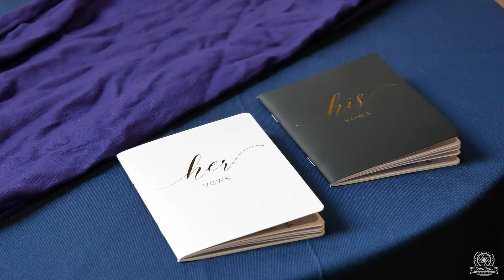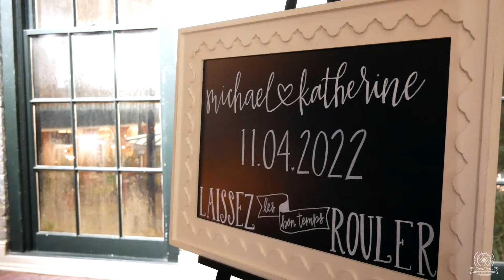The Reifers: Sneak Peek